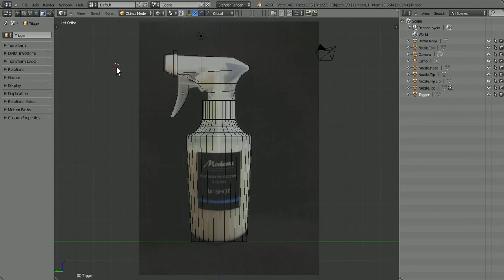Water Spray Bottle model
Self-Made Blender BootCamp